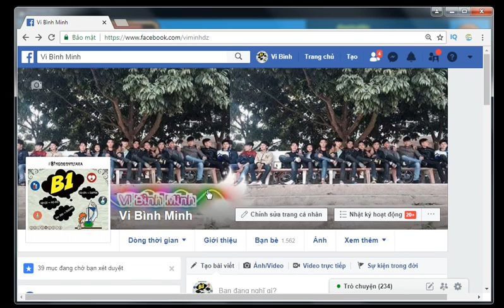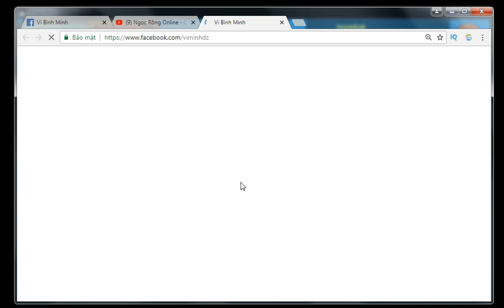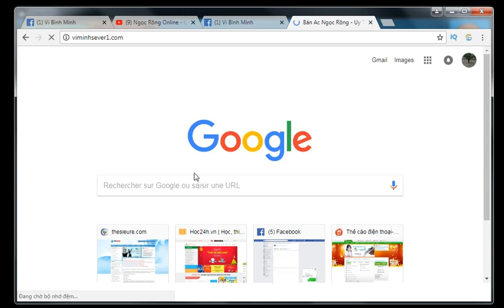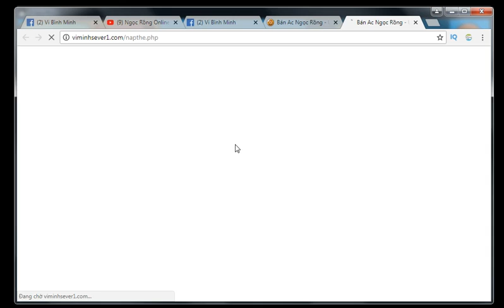Ngọc Rồng Online - Even Tặng Ac Bông Tai - Nhanh Tay Tham Gia Nào !!! Cảm Ơn 30k Sub